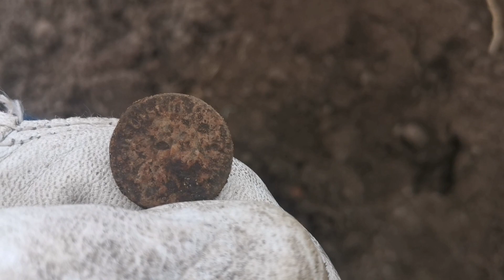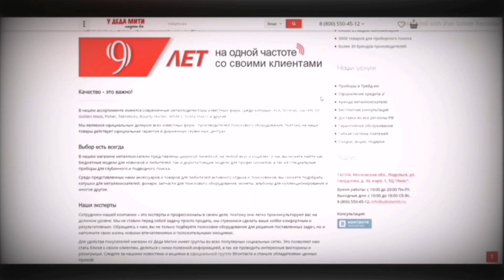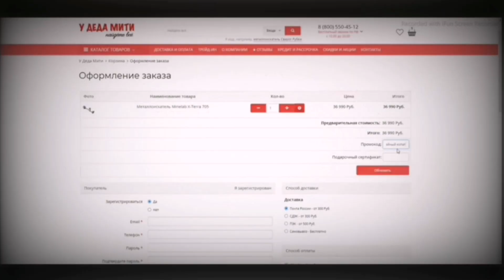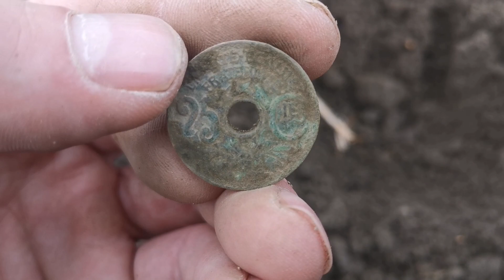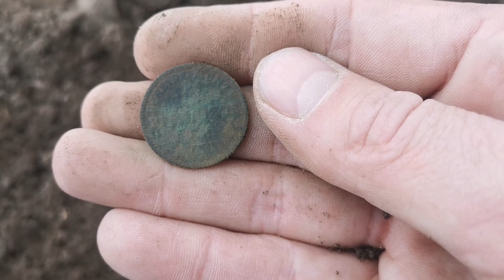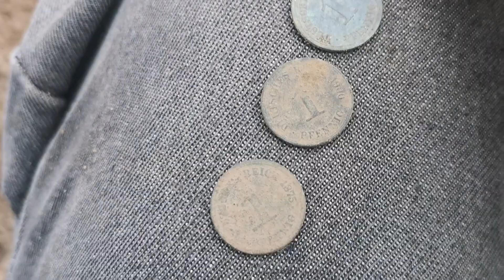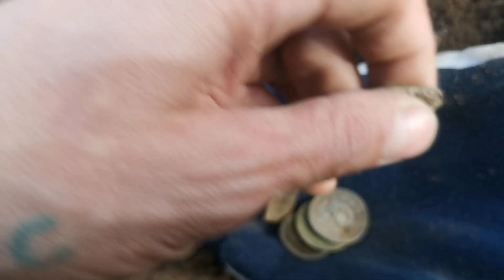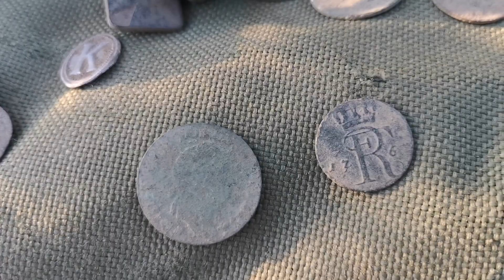НАХОДКИ ВО ВСЕХ КАРМАНАХ/КУДА СТОЛЬКО???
Всем привет всем Здоровья.
Сегодня коп ого го, давно такого не было, чтоб карманы были полные. Много шикарных вещей.